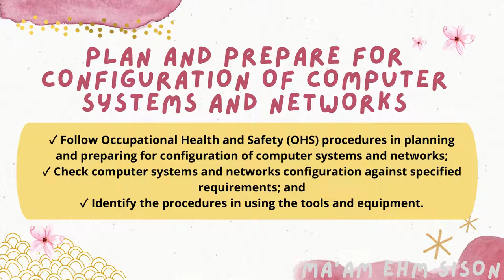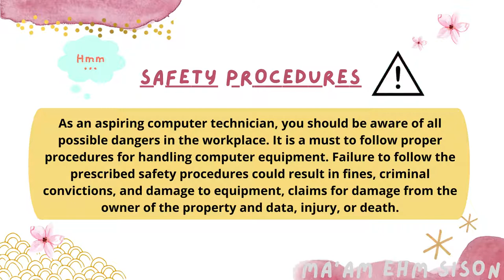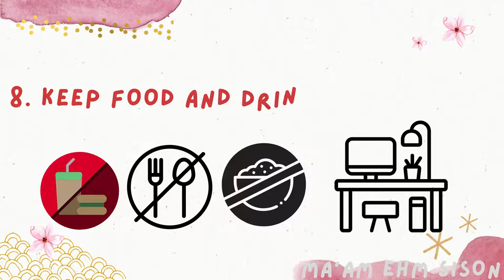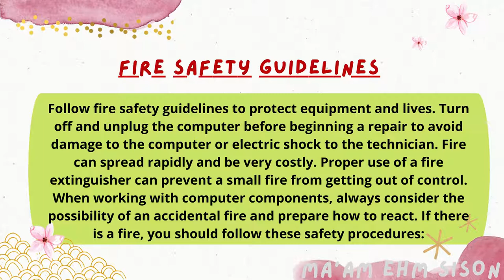Module 3.1 - CONFIGURING COMPUTER SYSTEMS AND NETWORKS| TLE Corner by: Ma'am Ehm Sison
Activity #10

1. Why is General Safety Guidelines important to know first before Configuring Computer Systems and Networks?
2-3. Give 2 examples of General Safety Guidelines.
4. Give 1 example of Fire Safety Guidelines.
5. Who will you contact first when a fire starts?